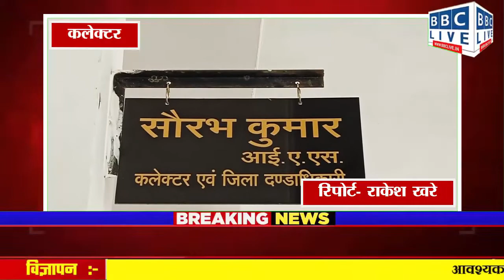कलेक्टर सौरभ कुमार ने मंगलवार को जनदर्शन में जिले के अलग अलग जगहों से आये हुए लोगो से चर्चा की,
जिले के कलेक्टर सौरभ कुमार ने मंगलवार को जनदर्शन लिया,इस बीच जिले के अलग अलग जगहों से आये हुए लोगो से चर्चा की,

और उनकी समस्याओं को सुना,इस बीच कलेक्टर के पास पानी,बिजली,सड़क और राजस्व के अलावा अस्पताल को लेकर शिकायत आयी,वही कलेक्टर के पास आमजनों ने यह भी बताया कि कई अफसर ऐसे है जो सुनते नही है। जिनके पास बार बार जाकर भी कोई मतलब नही होता है। इसी वजह से यहां पर आना पड़ा,इधर कलेक्टर ने आमजनों की फरियाद सुनकर सम्बंधित अफसरो को तलब किया और चेतावनी तक दे डाली की जनता की समस्याओं को सुनना और उसका निराकरण करना हमारा काम है। इसलिए जनता की मूलभूत समस्याओं का निराकरण करने की कोशिश जल्द की जाए,वही कलेक्टर ने जनता से पानी बरसात और खेती किसानी को लेकर भी चर्चा की,जिसमे  गर्मी में नहर से पानी नही मिलने की बात हुई,इस अवसर पर जिले के बड़ी संख्या में फरीयादी आये रहे जिन्होने अपना दुखड़ा नए कलेक्टर के पास रोया।जनदर्शन के दौरान ही कलेक्टर ने अफसरो को बोल दिया कि किसी को भी बार बार न बुलया जाए बल्कि पैंडिंग काम जल्द निबटारा किया जाए।